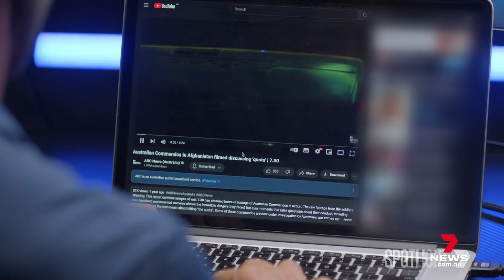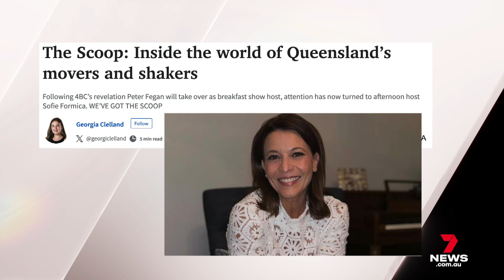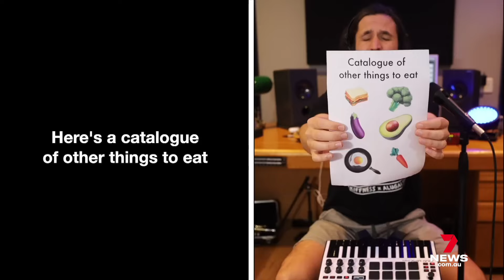ABC independent review; Nine's new gameshow; Trump debate moment goes viral | Inside Media Episode 6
ABC launches independent review after audio war crime scandal

Questions over the host of Channel Nine's new gameshow 'The Floor'

Misinformation over 4BC radio host Sophie Formica

Nine journalist Peter Fegan hosts breakfast gig

Donald Trump presidential debate moment goes viral

7NEWS combines the trusted and powerful news brands including Sunrise, The Morning Show, The Latest, and 7NEWS.com.au, delivering unique, engaging and continuous coverage on the issues that matter most to Australians. Watch 7 News Australia full broadcasts and full episodes nightly at 6pm and weekdays at 11:30am and 4pm on Channel 7 and 7plus.